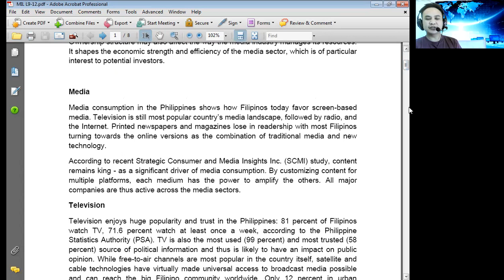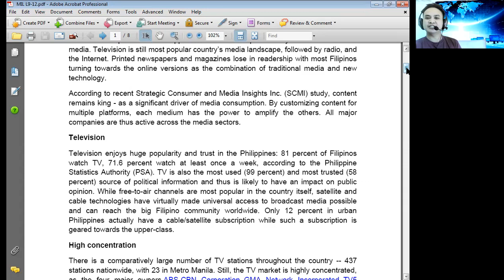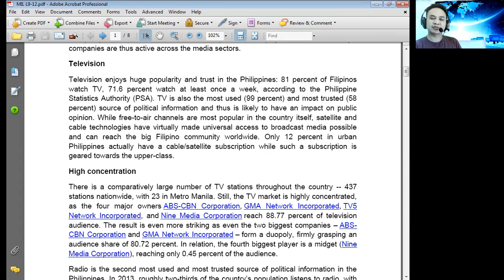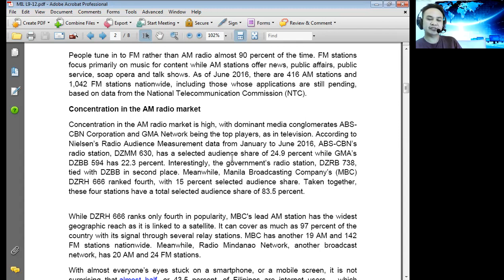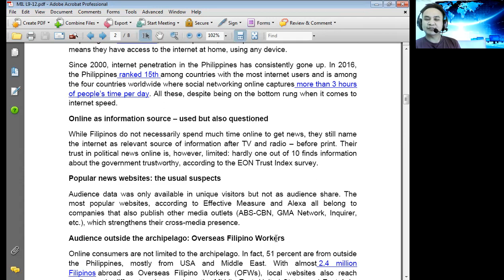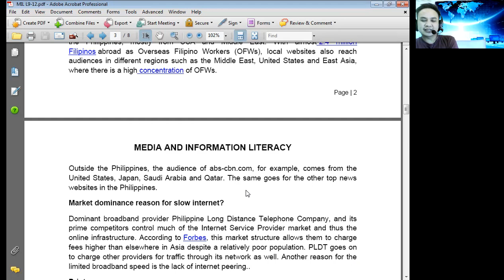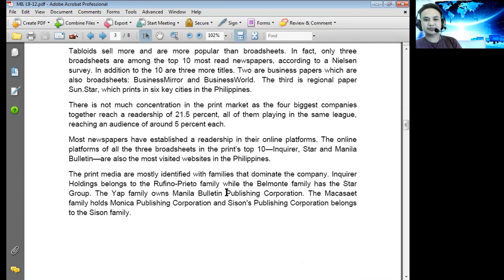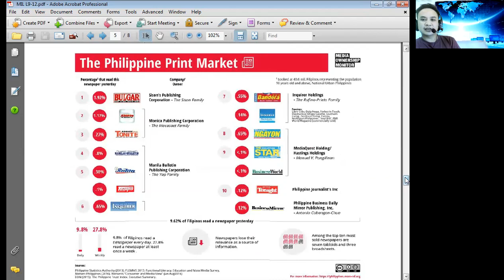Media Influence in the Philippines (ABS-CBN, GMA, TV5, etc)